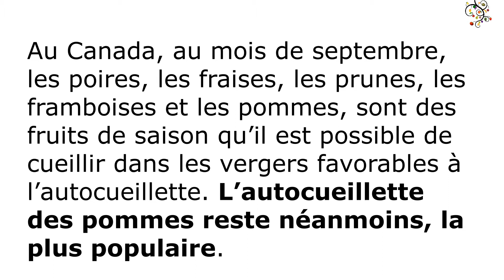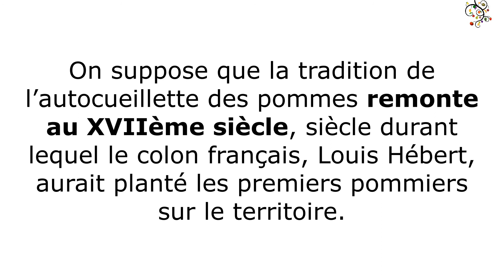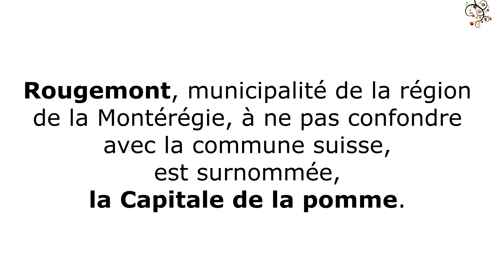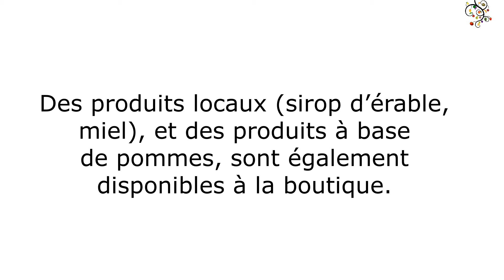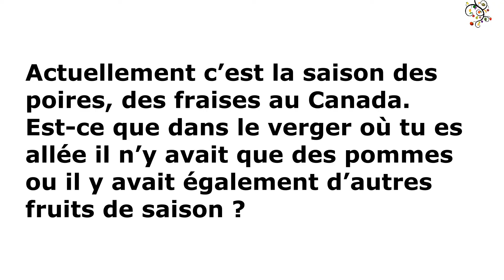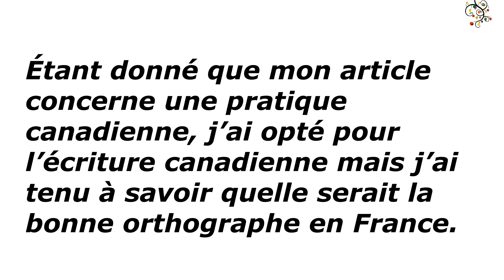ARTICL'W : La traditionnelle autocueillette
Cueillir des pommes au début de l'automne est une tradition au Canada ...

Origine de la tradition
La capitale de la pomme
La Pommeraie D'Or
Un canadianisme

DN.Blessing,
Rédactrice en chef